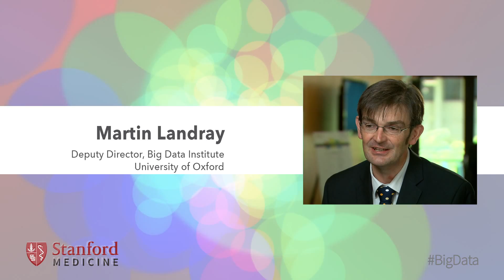Martin Landray Oxford - Big Data 2014